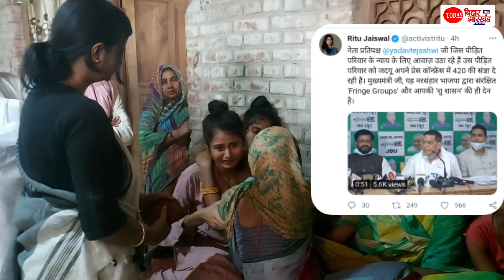Tejashwi Yadav पर झूठा आरोप लगाकर फंस गई JDU, नरसंहार के पीड़ित परिवार को कहा 420, हो गया बड़ा खुलासा